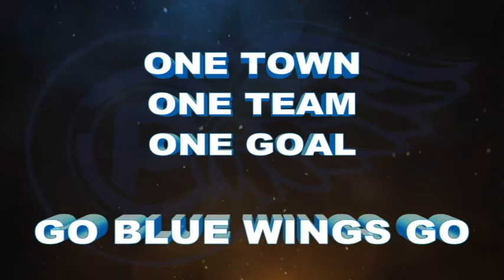Perth Blue Wings Featured Players Sunday, 2/9/2020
Carlson, Berry, and Jorssen appear in their first PBW featured players video!